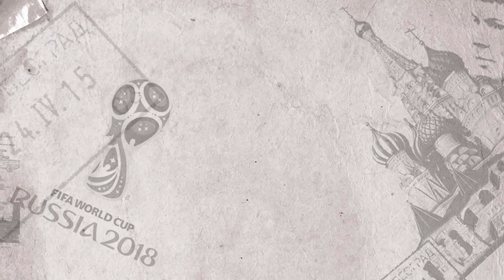খেলোয়াড়েরাই দল নির্বাচন করছে এটা বাজে কথা: মাচেরানো